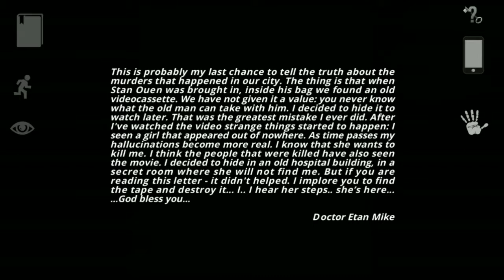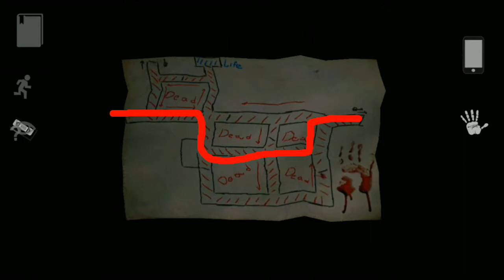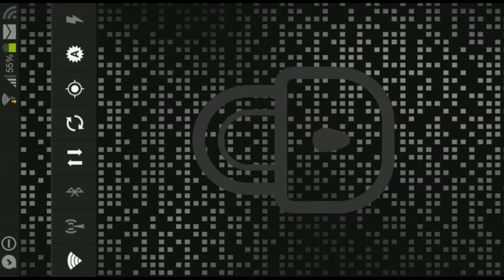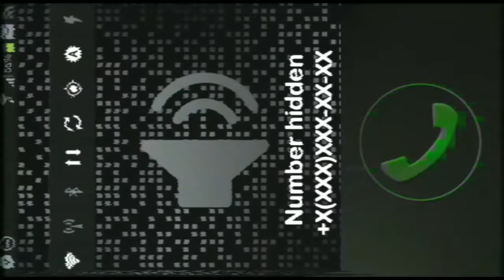REPORTER: Horror Game [Part 3, FINALE]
Halo!! kali ini kita akan melanjutkan main REPORTER Part 3, dan ini bagian akhir dari game. Sepertinya masih banyak ada secret di game ini karna banyak pintu yg terkunci yg belum kita masuki. Tapi kami tidak akan mencoba mencaritahunya.

Link Game:
Tonton part 1